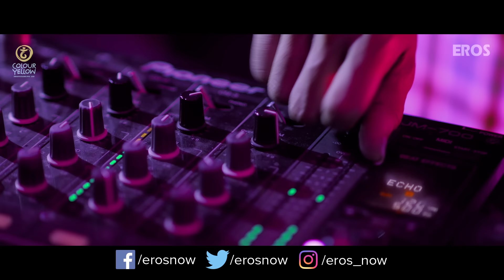F For Fyaar | Video Song | Manmarziyaan | Abhishek, Taapsee, Vicky | Amit Trivedi, Shellee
Composed by AmitTrivedi, watch the most energetic song of 2018, FForFyaar starring VickyKaushal, TaapseePannu and AbhishekBachchan on ErosNow!

Singers: Vicky Kaushal & Mast Ali
Rap By: Sikander Kahlon
Lyrics: Shellee
Rap Lyrics: Sikander Kahlon
Programmed & Arranged By: Amit Trivedi
Assisted By: Firoz Shaikh
Mixed & Mastered By: Shadab Rayeen,  A T Studios & New Edge - Mumbai.
Assisted By: Abhishek Sortey & Dhananjay Khapekar
Executive Producer: A T Studios - Krutee Trivedi
Head Of Production: A T Studios - Aashish Narula
Programmed By: Amit Trivedi & Vineeth Jayan
Tumbi: Tapas Roy

Movie: Manmarziyaan
Cast: Abhishek Bachchan, Taapsee Pannu & Vicky Kaushal
Directed By: Anurag Kashyap
Produced By: Aanand L Rai & Phantom Films

For Callertunes Dial:

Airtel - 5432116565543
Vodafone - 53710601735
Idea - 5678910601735